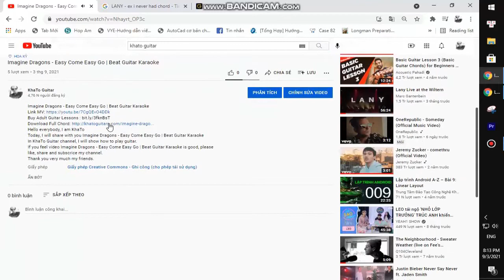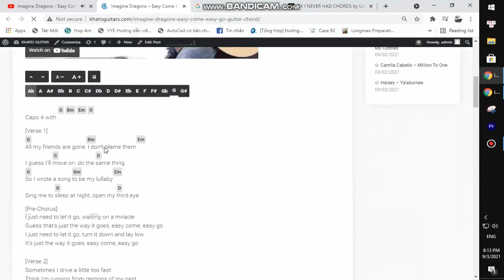alt J - The Actor | Karaoke Instrumental